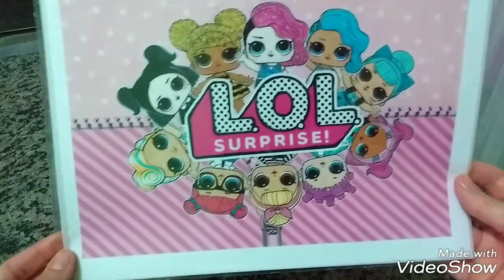Bolo lol surprise com lateral dourada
cozinhando com alegria

Parceiros:
Rafisa formas